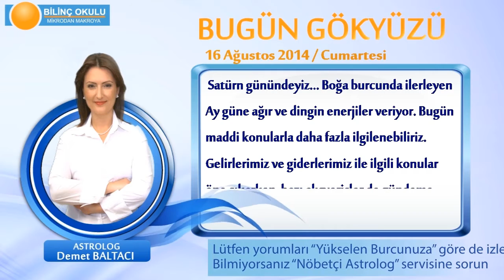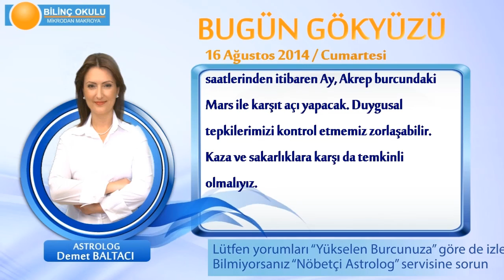YENGEÇ Burcu, GÜNLÜK Astroloji Yorumu,16 AĞUSTOS 2014, Astrolog DEMET BALTACI Bilinç Okulu